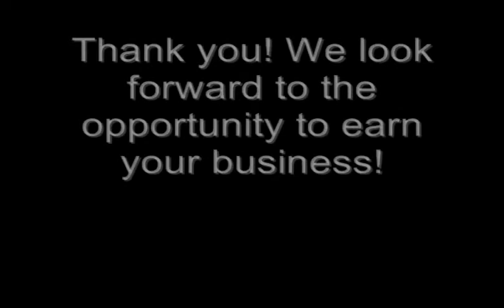2013 Ford F150 Dealers Clarksville, New Boston TX | 2012 Ford New Cars For Sale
At Paris Ford Lincoln, we have a wide range of Ford and Lincoln  new cars, trucks, and SUVs waiting for you in Paris, TX and surrounding communities. If you are looking for a Ford Car or Truck dealer, you want a New 2012 Ford, and you need Dealer Financing make the drive to Paris so we can save you time and money. Find out why we say "All roads lead to Paris Ford."

Its truck month at Paris Ford and Lincoln.  Don't miss out on the opportunity to save thousands on a new truck or sport utility vehicle at this Ford Sales Event.  Paris Ford Lincoln customers have come to expect and rely on us for their entire New Ford auto needs.